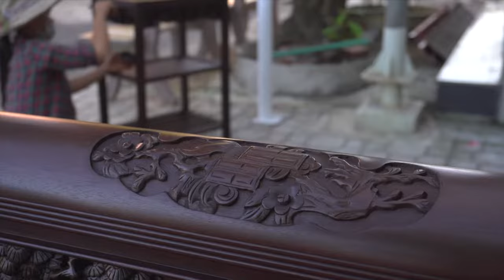Trường Kỷ Tích Tam Quốc Gỗ Gụ Ta Cũ - MS: TK016 - Đồ Gỗ Đỗ Tĩnh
Bộ Trường Tích Tam Quốc TT016 của Đồ gỗ Đỗ Tĩnh chúng tôi vừa mới hoàn thiện xong - một bộ bàn ghế trường kỷ đục vô cùng đẹp và xuất sắc trên nền chất liệu gỗ Gụ mật cũ sẽ được chúng tôi chuyển đi giao lưu với anh Đặng Quốc Tuấn tại Sài Gòn.

Đồ Gỗ Đỗ Tĩnh đã thu gom những món đồ làm bằng gỗ gụ cũ có tuổi đời trên 20 năm về bóc tách ra để đóng thành Bộ Trường Tích Tam Quốc TT016. Chính vì vậy những bộ ghế như này rất là quý hiếm.

Bộ Trường Tích Tam Quốc TT016 bao gồm 3 món: 2 trường + 1 bàn
Kích thước: Trường dài 2m17 sâu 63 / Mặt ghế 3 chỉ 2p tay 9p
                      Bàn: 56 x 1m20

Những nghệ nhân làng nghề Hải Minh, Hải Hậu tay nghề lâu năm với kỹ thuật đục chạm điêu luyện thể hiện trên mỗi phần tựa, phần quây của Bộ Trường Tích Tam Quốc TT016 này.

Với độ tiện dụng cao, những câu chuyện ý nghĩa được kể qua những hình đục tay trên tựa ghế, và giá trị xưa cũ thì Bộ Trường Tích Tam Quốc TT016 là một bộ ghế rất đáng để chơi phải không các bác?

Cảm nhận của các về Bộ Trường Tích Tam Quốc TT016 này thế nào? Hãy để lại ý kiến nhận xét của mình ở phía dưới.

Tel1: 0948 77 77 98
Tel2: 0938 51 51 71
Add: Đường 1, Làng nghề 1 Hải Minh, Hải Hậu, Nam Định.